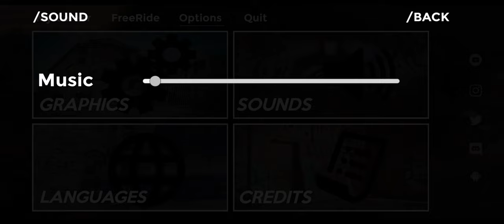Rally Masters 2 - POV Driving (High Graphics) Android Gameplay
APK Game version in my video: v0.1555beta

Interesting thing. This is a PAID game (I got it for free in a promotion). But this is a BETA version. You can be sure that this is a beta version of the game. There are many mistakes. Terrible controls. There are no control settings. There is no view from inside the car. Strange shadows. And much more...

What did I like about this game? Graphics. Vegetation. Sky. Visual effects in general.